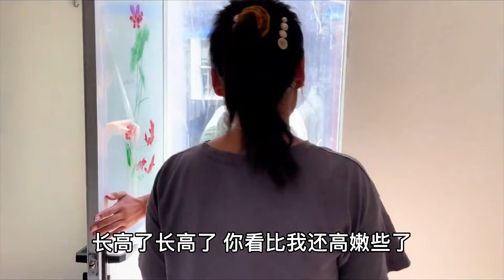30岁的小爽活出20岁的干劲，打包装货一样也不落下，老公跟着都心疼【农村小爽】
30岁的小爽活出了20岁的干劲，带着刚满2个月的孩子，打包发货装车一样也不落下，一天太充实了，老公跟着都心疼